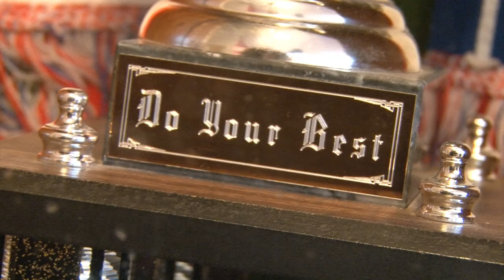Chief Constable Andy Cooke visits SFX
Chief Constable Andy Cooke QPM visits SFX.